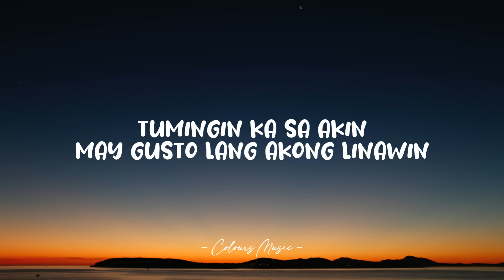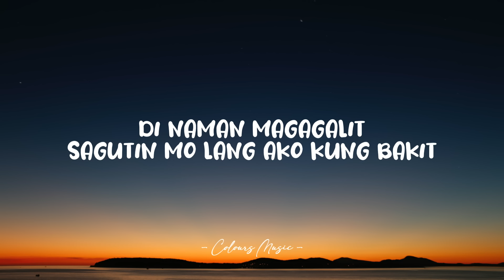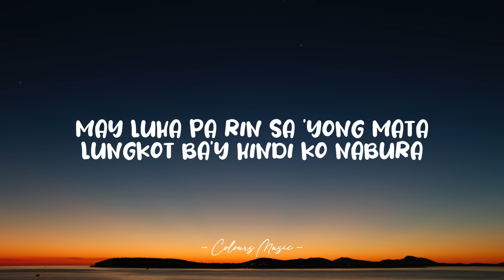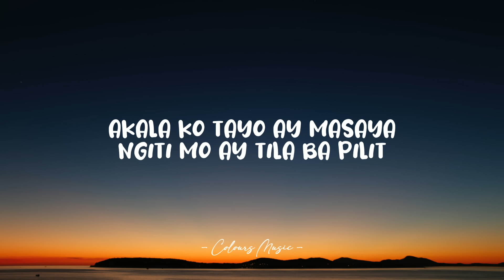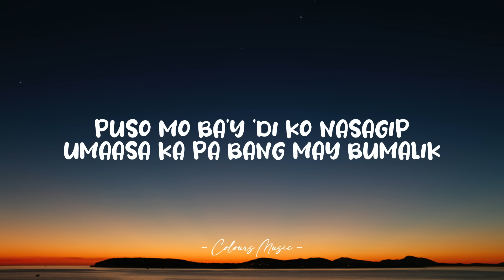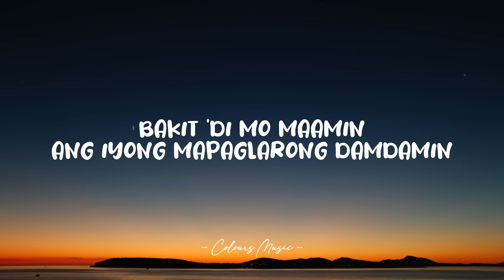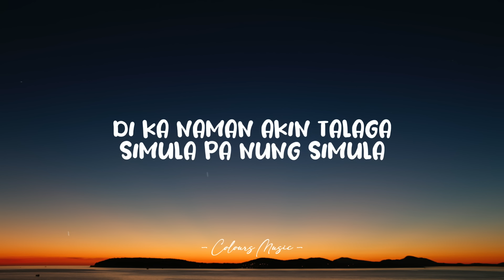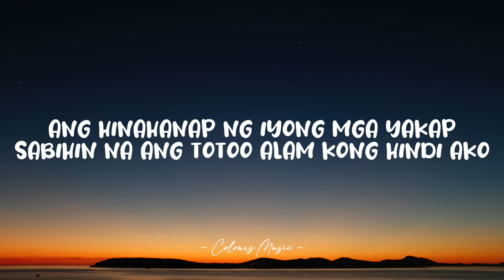Alam Ko - John Roa (Lyrics) 🎼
Lyrics video for "Alam Ko" by John Roa.

📜 Lyrics:

Tumingin ka sa akin
May gusto lang akong linawin
Di naman magagalit
Sagutin mo lang ako kung bakit

May luha pa rin sa 'yong mata
Lungkot ba'y hindi ko nabura
Akala ko tayo ay masaya
Ngiti mo ay tila ba pilit
Puso mo ba'y 'di ko nasagip
Umaasa ka pa bang may bumalik

'Wag ng pahirapan
Ang mga puso
Sabihin na ang totoo
Alam kong hindi ako
Ang hinahanap
Ng iyong mga yakap

Bakit 'di mo maamin
Ang iyong mapaglarong damdamin naging akin ba talaga ang puso mo
Tila naiwanan sa kanya
Kahit sa akin ka
Hindi ko maiwasang magtaka

'Wag ng pahirapan
Ang mga puso
Ang hinahanap
Hindi ako, hindi ako
Alam kong hindi naman naging ako

'Di ka naman akin talaga
Simula pa nung simula
Kung 'di naman tayo talaga
Pinapalaya na kita
Pinapalaya na kita

'Wag ng pahirapan
Ang mga puso

'Wag ng pahirapan
Ang mga puso